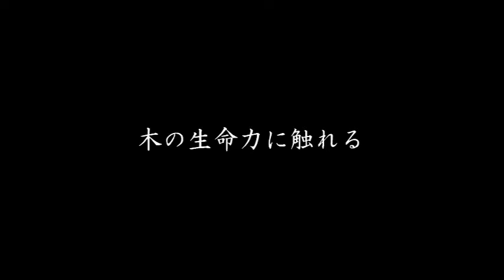wooden bowl turning